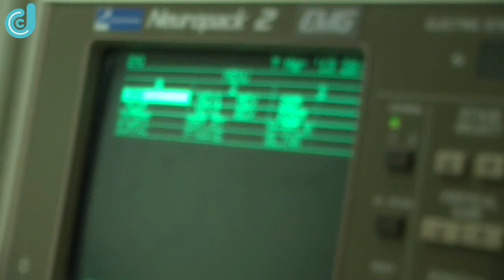Επιληψία-Απώλεια συνείδησης-ηλεκτρομυογράφος-ηλεκτροεγκεφαλογράφημα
http Πότε ένας ασθενής πρέπει να επισκεφτεί το νευροφυσιολογικό εργαστήριο ενός νοσοκομείου και γιατί; Πότε πρέπει να μας ανησυχήσει μια λιποθυμία; Ένα άτομο που παθαίνει επιληπτική κρίση σημαίνει ότι πάσχει από επιληψία; Ποιες παθήσεις μπορούν να διερευνηθούν ή να πιστοποιηθούν με τη βοήθεια ηλεκτρομυογράφου (ΗΜΓ) και ηλεκτροεγκεφαλογράφου (ΗΕΓ); Απαντήσεις σε όλα αυτά τα ερωτήματα μας δίνει ο Νευρολόγος, Βασίλης Γκρίνιας.